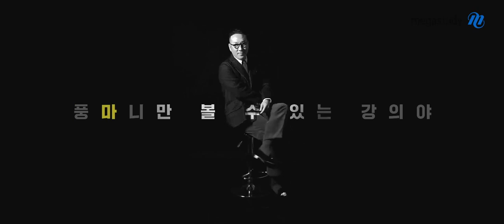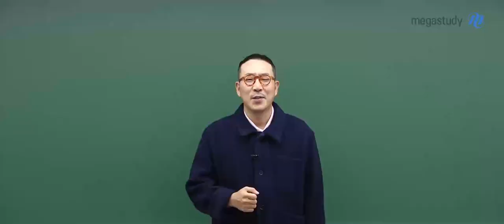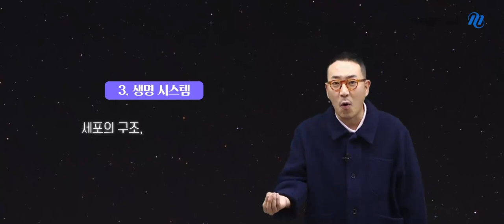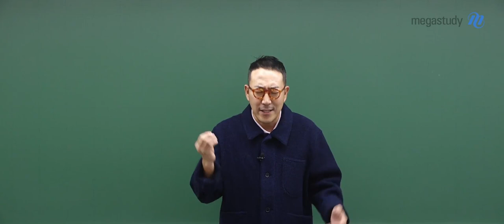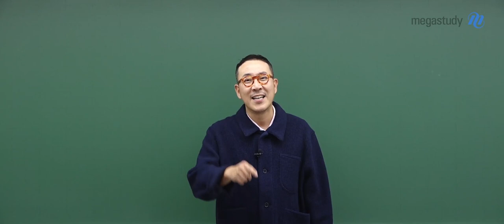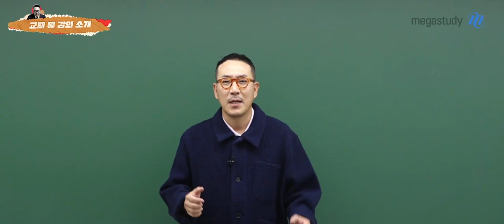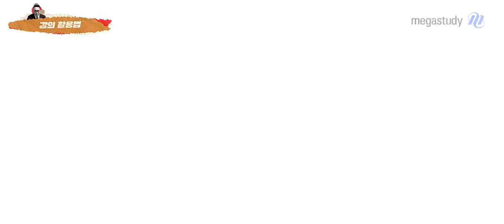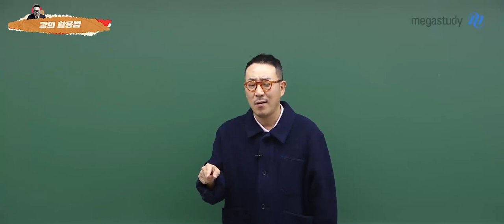[메가스터디] 통합과학 장풍쌤 - 통합과학 너/만/바 OT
장풍 선생님과 함께하는 통합과학 너/만/바 OT

- 통합과학 장풍 선생님에 대해 더 자세히 알고 싶으면?